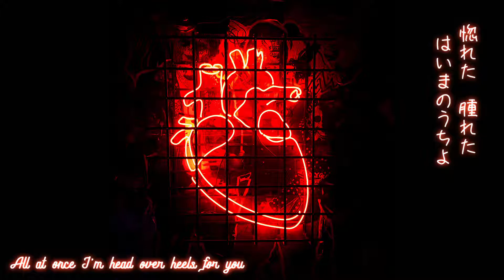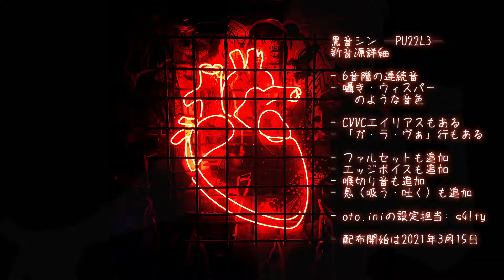【Shin Kurone —PU22L3—】Discovering I'm Deeply In Love (preview ver.)【UTAU Detail Reveal】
i'm burning up for you...

a real sultry song from one of the jpop greats, shiina ringo. i only wish there was motion data available for the dance because wow is it fun! in any case, i'll work on releasing the full lyric video and UST up at some point in the future. for now, you can check out the full version at the bandlab link below!

[TECHNICAL DETAILS]
- 6-Pitch VCV with CVVC aliases
- Falsetto pitch included
- Glottal stops included
- Vocal fry included
- Additional phonemes included (L, V, NG x aiueon)
- Inhales and endbreaths included
- OTO Configuration by s4lty (@s4ltyb1sh)
- Recommended resamplers: EFB-GT, TIPS, moresampler

next trailer goes up on TUE 3/9 7:00 PM PST! see you then!